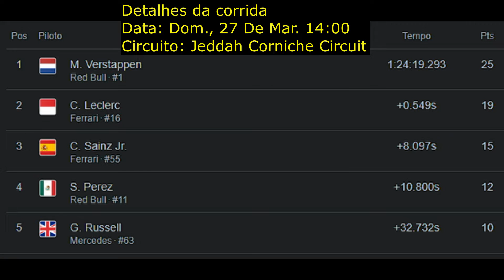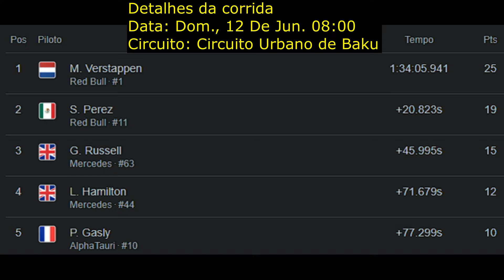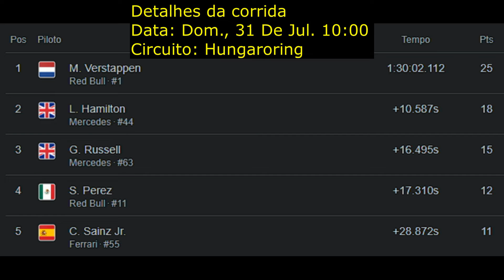RESUMAO F1 2022 PRIMEIRA PARTE DA TEMPORADA PONTUACAO E CLASSIFICACAO EQUIPES E PILOTOS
Vamos das uma olhada em como foi construida as pontuacaoes do campeonato da f1 por enquanto.. das equipes e dos pilotos.. ;)))